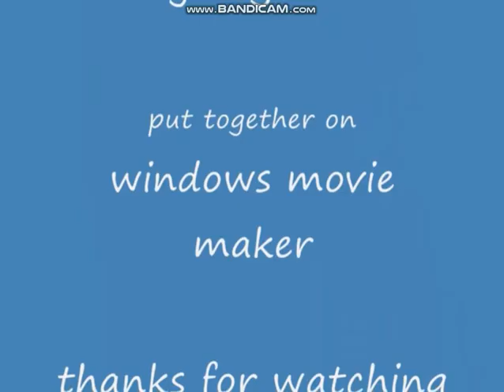moldy gummy bear song